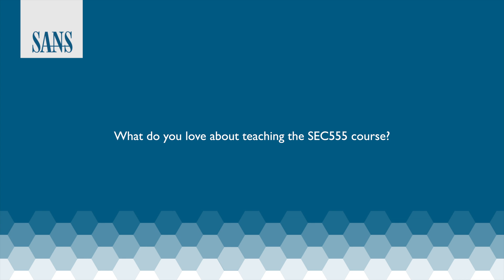All you need to know about SEC555 - SIEM with Tactical Analysis with Mick Douglas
We sat down with SANS Certified Instructor Mick Douglas and asked him more about his class; SEC555 - SIEM with Tactical Analysis.

Many organizations have logging capabilities but lack the people and processes to analyze it. In addition, logging systems collect vast amounts of data from a variety of data sources which require an understanding of the sources for proper analysis. This class is designed to provide individuals training, methods, and processes for enhancing existing logging solutions. This class will also provide the understanding of the when, what, and why behind the logs. This is a lab heavy course that utilizes SOF-ELK, a SANS sponsored free SIEM solution, to train hands on experience and provide the mindset for large scale data analysis.

If you are interested in learning more about this SANS class, please visit the class